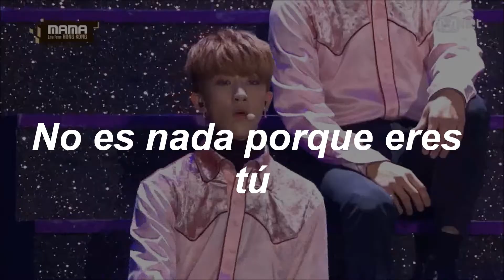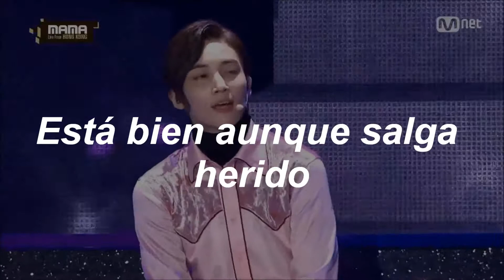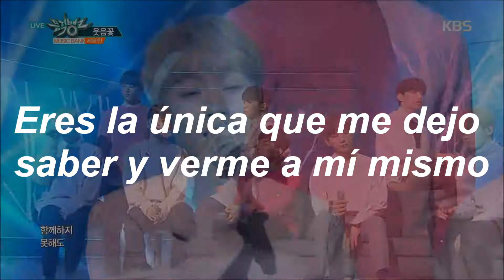Flower // SEVENTEEN (세븐틴) | Español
Escrita por: Bumzu, S.Coups, Wonwoo, Jeonghan, The8, Seungkwan, Woozi y Dino.